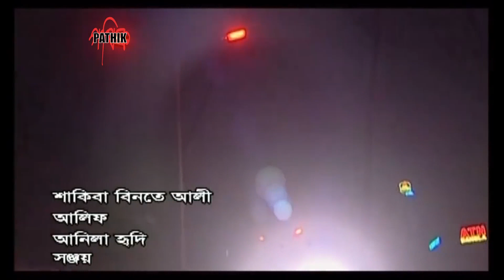Mohanogor | মহানগর | EP 26 | Apurba | Sumaiya Shimu | Nova | Bangla Drama Serial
Pathik presents Bangla Drama Serial: Mohanogor | মহানগর | EP 26
Cast: Mamunur Rashid, Afroza Banu, Khairul Alam Shabuj, Lina Ahmed, Litu Anam, Bijori Barkatullah, Mahmood Sajjad, Lutfur Rahman George, Sumaiya Shimu, Ziaul Faruq Apurba, sharmin sheila, Nova Firoze, Tanveer Hossain Probal, Rafiqullah Selim,  Sharmin Shormi, Khalilur Rahman Kadery, Mahmudul Islam Mithu, sohan khan, Ushama Ferdous Auntu, Saquiba Bintay Ali, Alif Chowdhuri, Anila Tabassum Hridi, Sunjay Kanto, kohinoor alam & Others
Writer: Ferdous Hasan
Director: Ferdous Hasan, Sazzad Shuman
Producer: Tuhin Barua